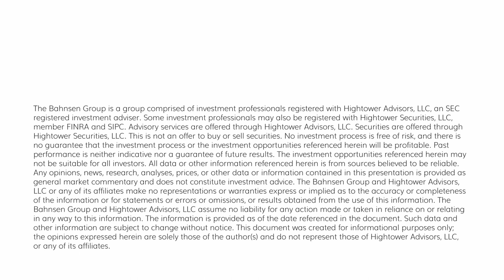Dividend Cafe - To Engage or not Engage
Today I want to talk about the concept of shareholder engagement, what it means, what it ought to mean, and what The Bahnsen Group is doing in this regard.  You may find it not political or audacious enough.  You may find it too opinionated.  You may find it outside the core of investment advice.  You may find it the heart of investment advice.

All I can tell you is – you won’t find it “unprecedented.”